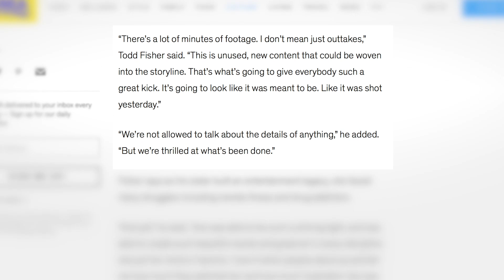Leia RETURNS in Episode 9 - Star Wars News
Hey everybody and welcome to Leia's Lair. In this episode I go over updates to Star Wars News on how Carrie Fisher will return in Star Wars Episode 9. I hope you enjoy!